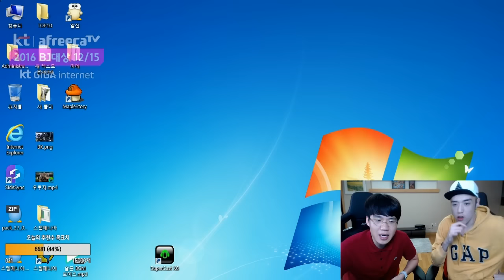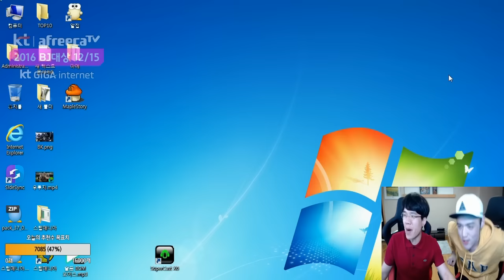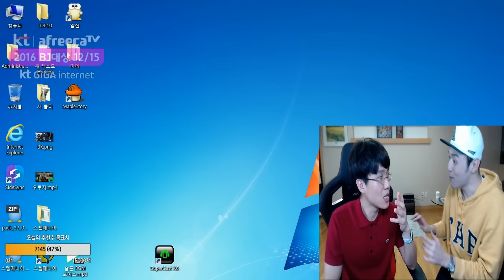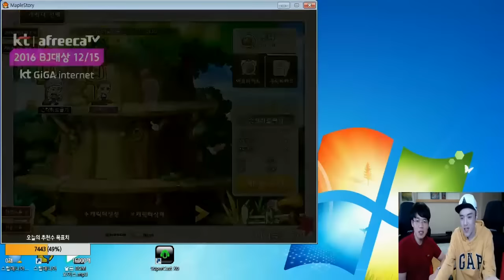보겸X세글자] 메이플 500만원 무기 강화하다 터짐 #3